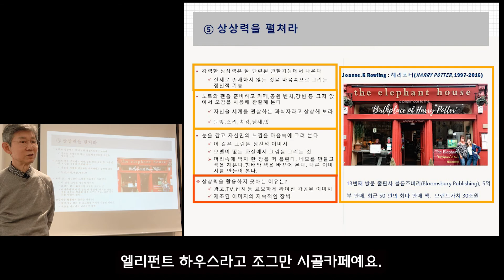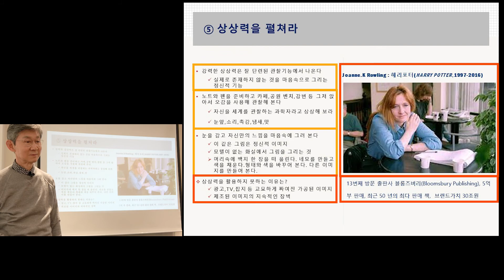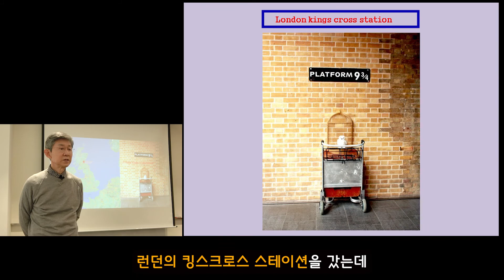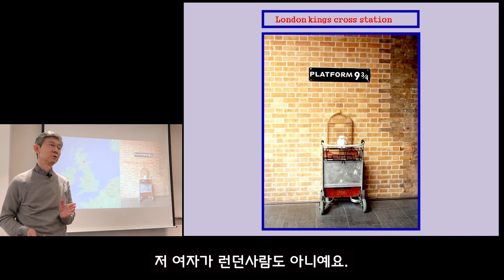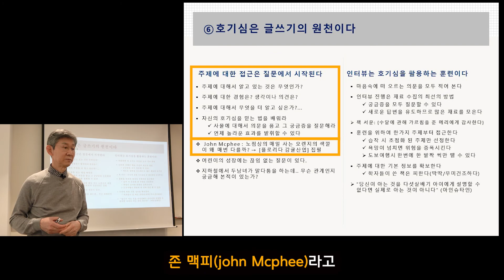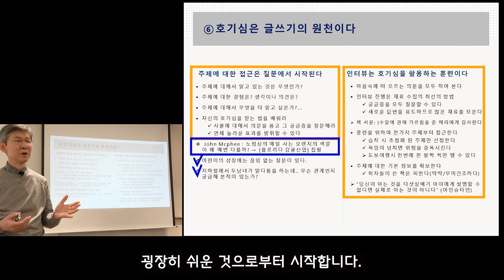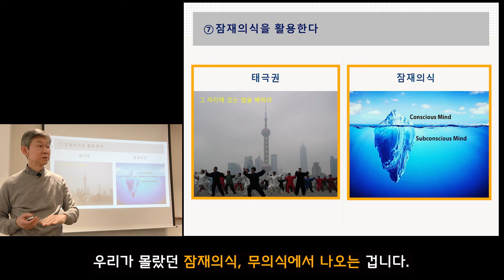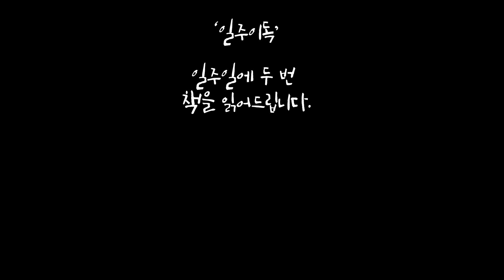해리포터, 9 3/4에서 나오다 - 하버드 글쓰기 강의 3/4 : 김주남 특강